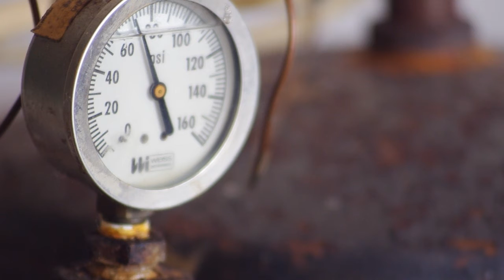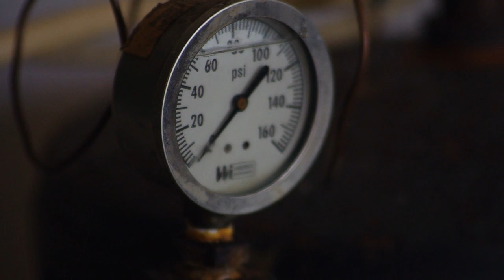Dirty Bomb (Sidetracked 5)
Featuring my homemade air compressor, affectionately referred to as 'The Dirty Bomb'.  It looks, sounds, and is kinda scary to be around.  At one time, it seemed like a clever publicity stunt to say I have a dirty bomb in my garage.  The idea kinda fizzled.